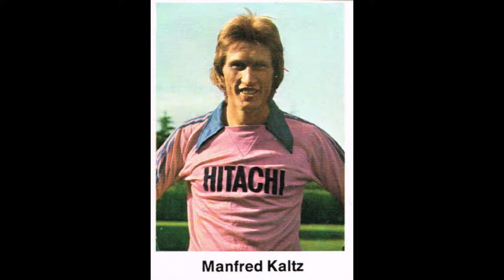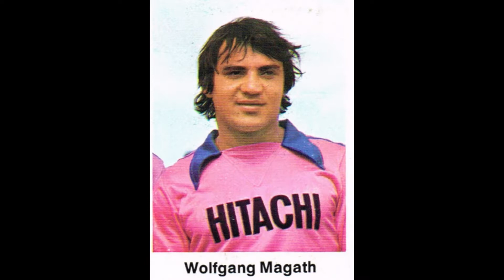STICKERS BERGMANN GERMAN CHAMPIONSHIP 1977 HAMBURGER SV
We present to you the Hamburger SV Team for the German Championship Season 1976-77

Wir präsentieren Ihnen die Mannschaft des Hamburger SV für die Deutsche Meisterschaftssaison 1976-77
  Genieß es!!